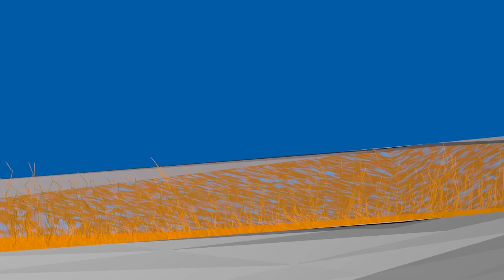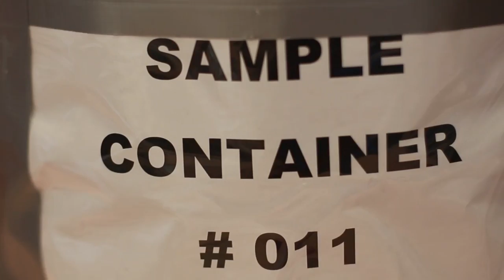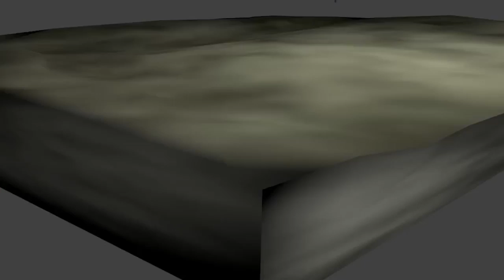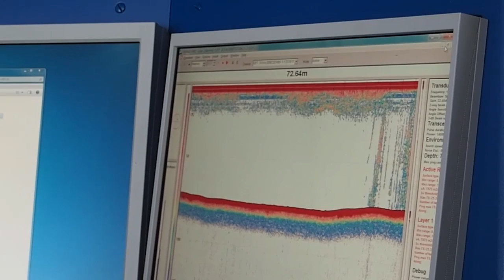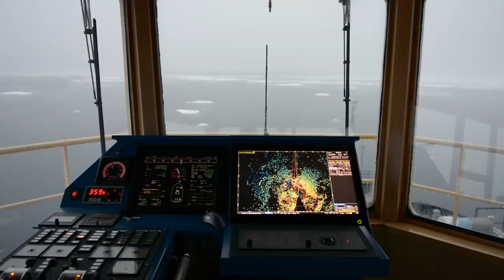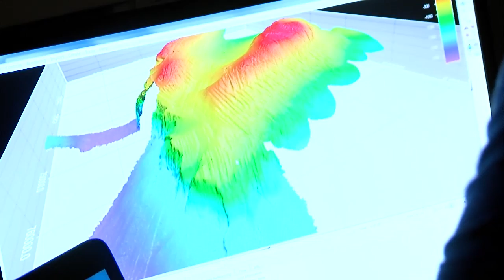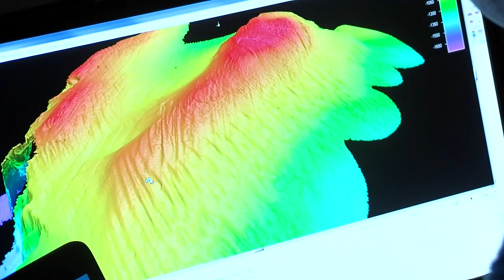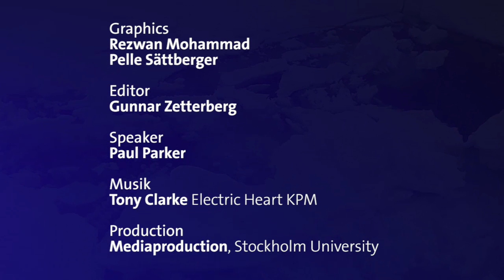SWERUS-C3 Documentary (English version)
A 30min documentary about the science behind SWERUS-C3.